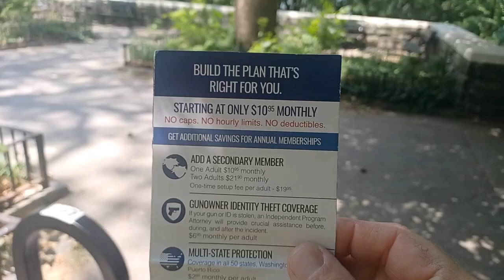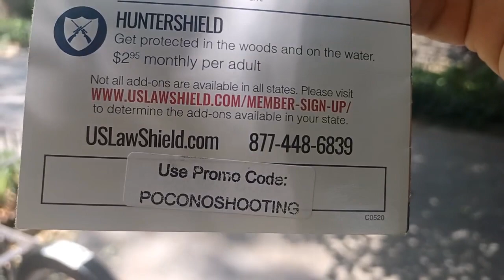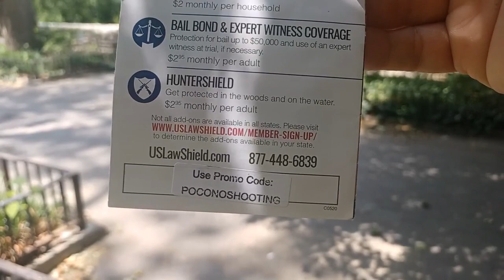Pistol Brace "Members-Only" ATF Injunctions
US Lawshield for gun owners and concealed carry.